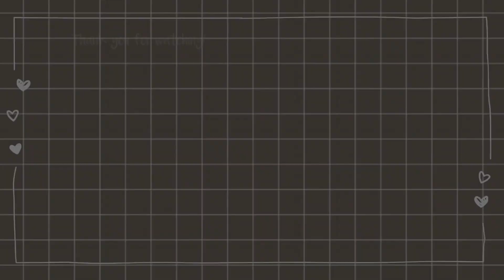MY DAILY VLOG SETELAH SEKIAN PURNAMA | Kegiatan ibu rumah tangga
Hai semua, divideo kali ini aku bakalan share sedikit kegiatan aku harian. So klo kalian penasaran, tonton terus video aku sampai selesai yaa...

Klo kalian suka, cek out aja ya!

Edit Video : InShot dan Vloo